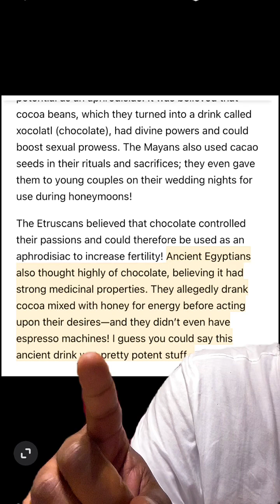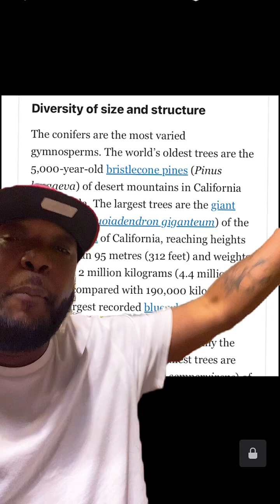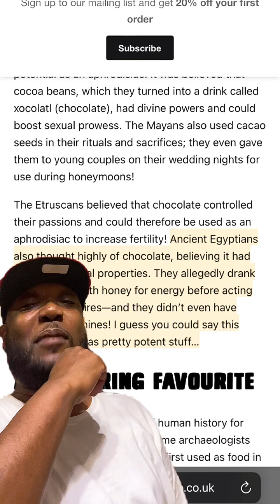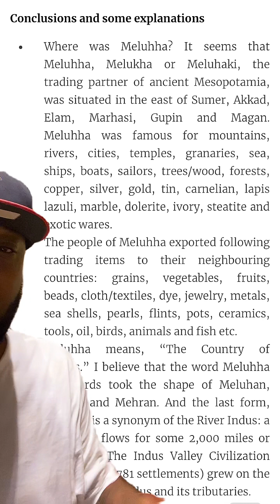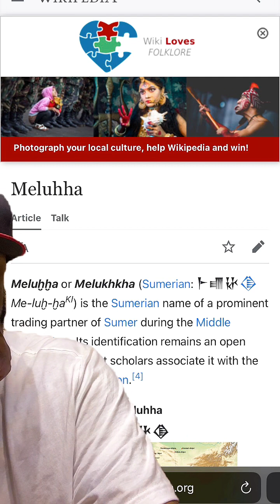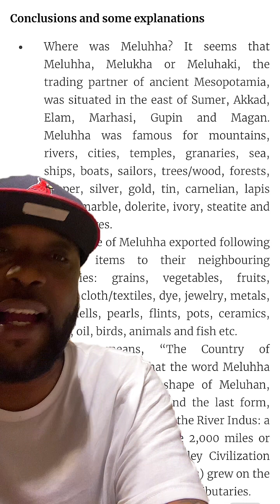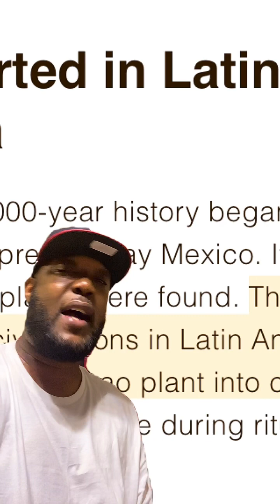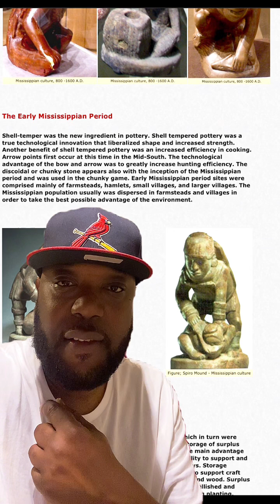Egytian Links To America, Lecture‼️